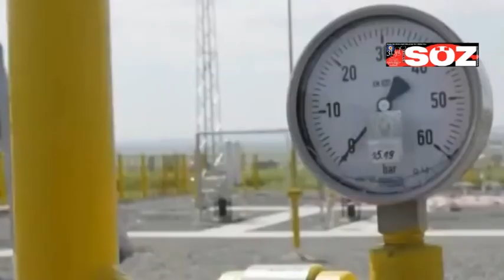ELEKTRİK VE DOĞALGAZA ZAM GELDİ!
Elektrik ve doğalgaza zam yapıldı. Doğalgazda fiyatlar konutta yüzde 30, sanayide yüzde 10 arttı. Sanayi ve ticarethanelerde kullanılan elektriğe yüzde 25, konut ve tarımsal faaliyetlerde kullanılan elektriğe ise yüzde 15 zam geldi.
Doğal gazda haziran ayında geçerli olacak mesken, sanayi aboneleri ve elektrik üretim amaçlı tarife belirlendi.
Boru Hatları ile Petrol Taşıma AŞ'nin (BOTAŞ) internet sitesinde, haziran ayına ilişkin tarife tablosuna göre, konut tüketicileri için gaz dağıtım şirketlerine haziranda uygulanacak satış fiyatı, bin metreküp doğal gaz için 3 bin 264 lira, sanayi abonelerinin tarifesi de bin metreküp doğal gaz için 10 bin 416 lira oldu.  Yeni tarifenin ardından konuttaki fiyat artışı yüzde 30 olurken, sanayideki fiyat artışı ise yüzde 40 oldu. Elektrik üretim amaçlı tarifede bin metreküp doğal gazın fiyatı ise 12 bin 500 lira olarak belirlendi. Doğal gazda fiyat tarifeleri aylık olarak hesaplanıyor.
Enerji Piyasası Düzenleme Kurumunun (EPDK) faaliyet bazlı, nihai ve yeşil tarife tabloları Resmi Gazete'nin bugünkü sayısında yayımlandı.
Buna göre, ilk kademede bulunan mesken abonelerinin tarifesinde kilovatsaat başı fiyat 129,0639 kuruş, yüksek kademede yer alanların tarifesinde ise kilovatsaat başı fiyat, 192,7977 kuruş oldu.